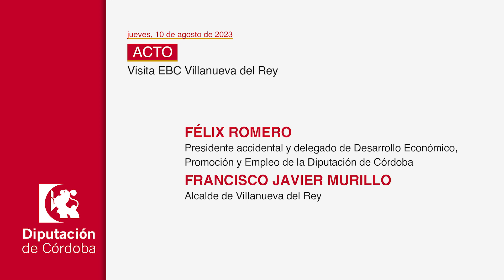DECLARACIONES Visita EBC Villanueva del Rey (10/08/2023)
Visita EBC Villanueva del Rey

Félix Romero, presidente accidental y delegado de Desarrollo Económico, Promoción y Empleo de la Diputación de Córdoba

Francisco Javier Murillo, alcalde de Villanueva del Rey